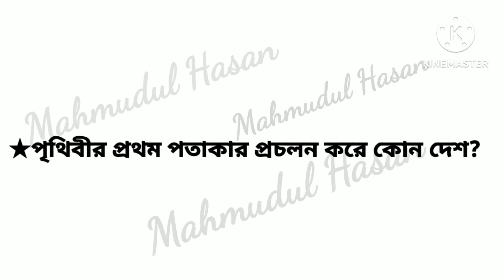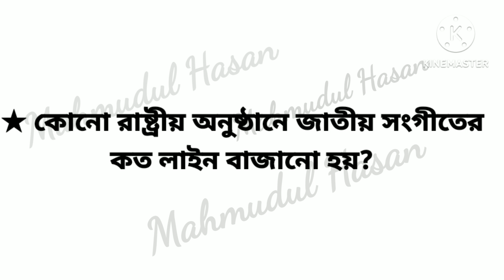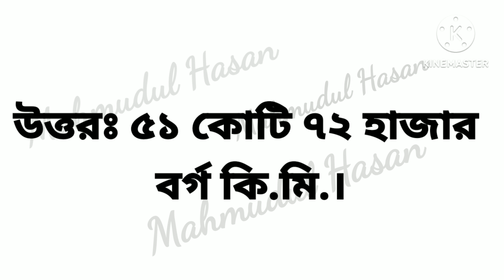General knowledge | সাধারণ জ্ঞান |বাংলাদেশ | বি সি এস